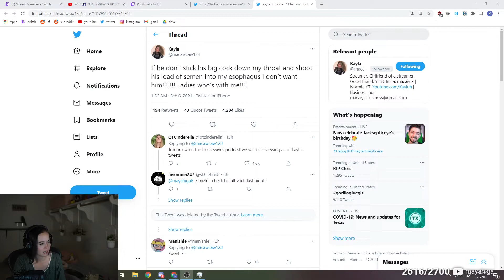Maya thinks similarly to Macaiyla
Maya🎮

All The Best Twitch Clips

This channel is perfect for people who don't have the time to watch full streams but still don't want to miss some of the funniest moments.